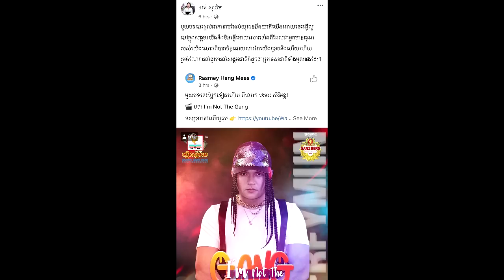នោះ!ខេមរៈ សិរីមន្ត ចេញបទថ្មីមិនទាន់បានប៉ុន្មានម៉ោងផងស្រាប់តែ ខាត់ សុឃីម ទប់ចិត្តមិនបានពោលចំៗថា..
សូមអធ្យាស្រ័យ

ចំពោះការមិនបានតប ខំមិនបានគ្រប់គ្នា

Ms Socheata